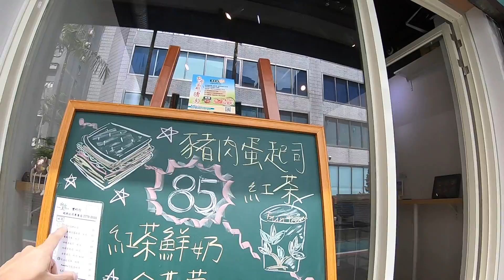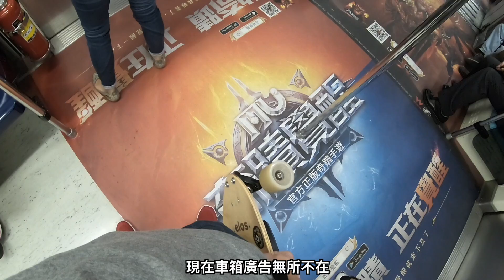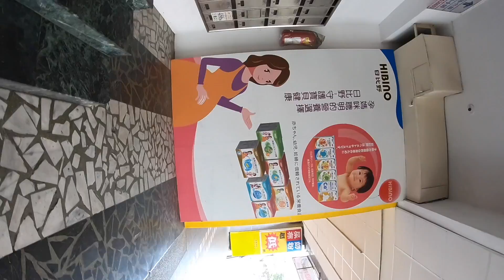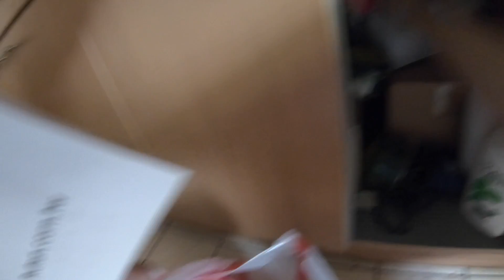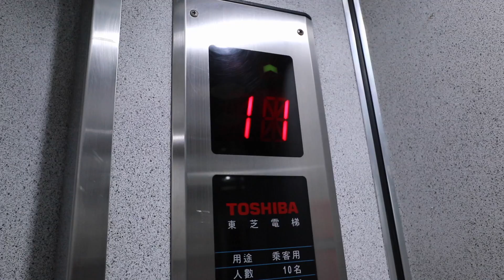VLOG 20180504 ｜每天泡咖啡前我會先做的事｜戴手套吃早餐｜衣索比亞 藝伎村 24批次｜一樣是修滑板改滑板都是好人｜久違的空拍蝴蝶景觀平台｜單槓七下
05:00 ｜每天泡咖啡前我會先做的事
07:14 ｜戴手套吃早餐
17:45 ｜衣索比亞 藝伎村 24批次
08:10 ｜一樣是修滑板改滑板都是好人
23:55 ｜久暐的空拍蝴蝶景觀平台
28:40 ｜單槓七下

iPhone X
SENA 10C

外接麥克風：
RODE VideoMicro
森聲3D全景聲錄音耳機
Aputure D1